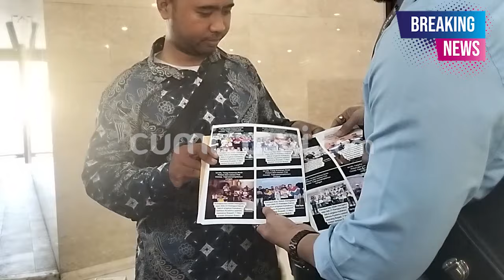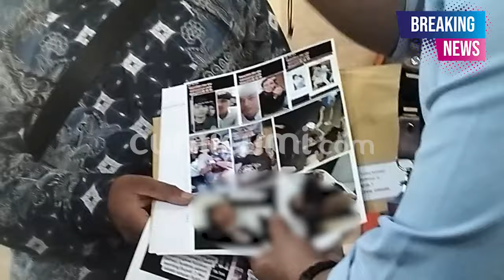Sahabat Polri Minta Polisi Periksa Pegi Cirebon dan Bongkar Makam Almarhum Eki | BREAKING NEWS